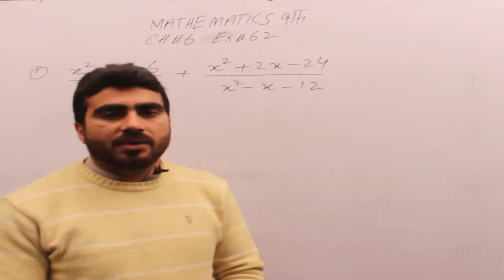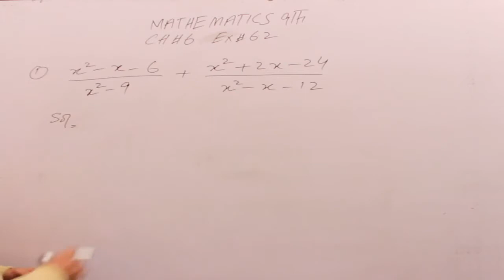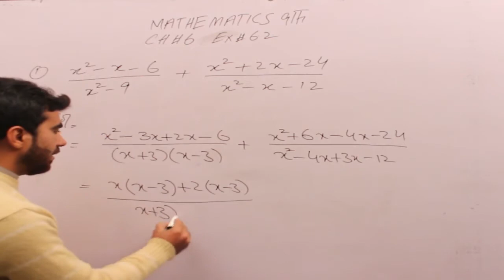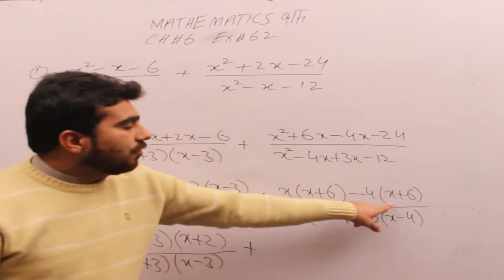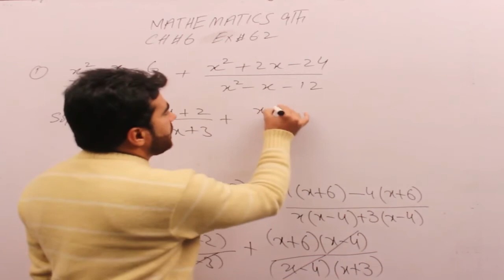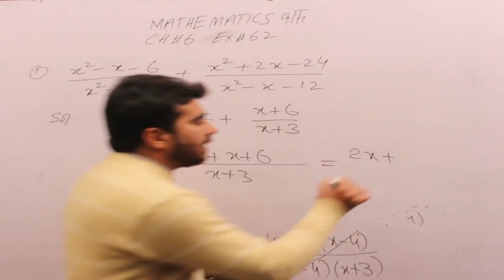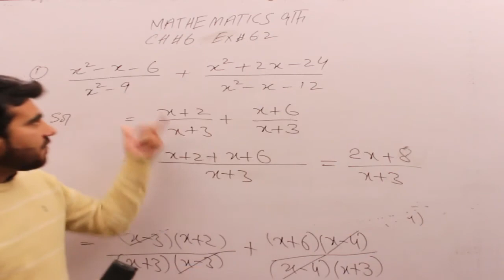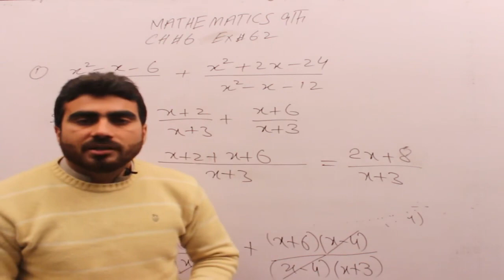Basic Operations on Algebraic Fractions Ch#6 9Th Math